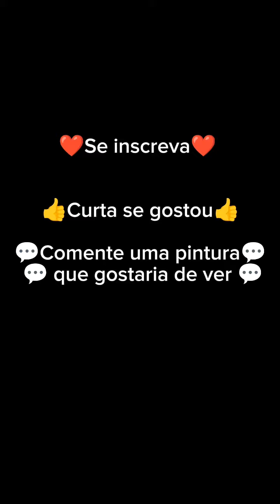Skull and Life - Dark Art - Acrylic Painting